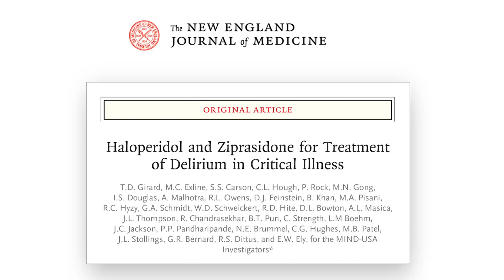Wes Ely, M.D. ICU Delirium